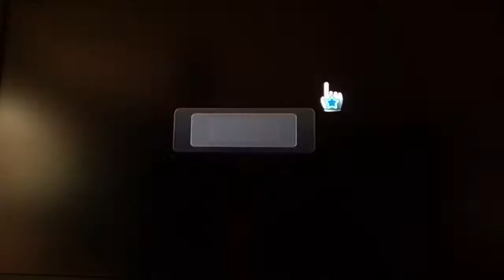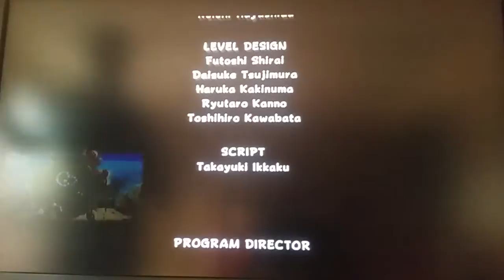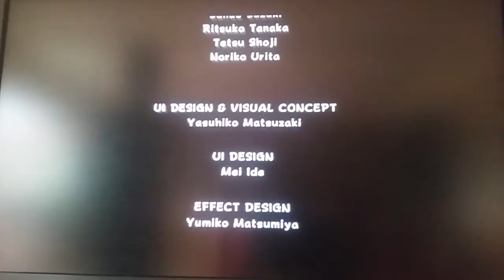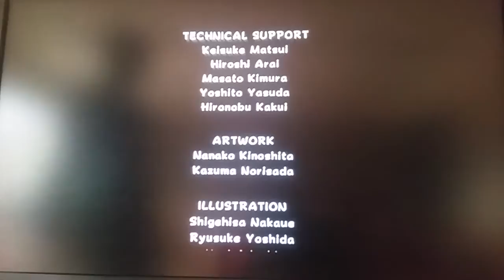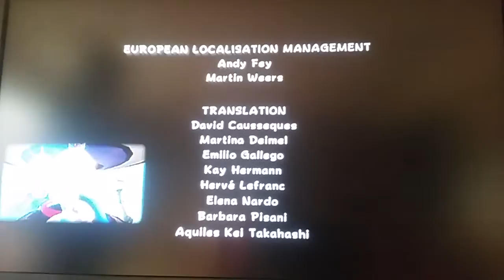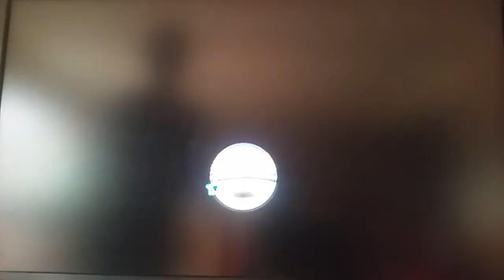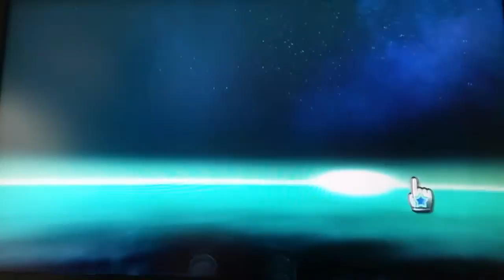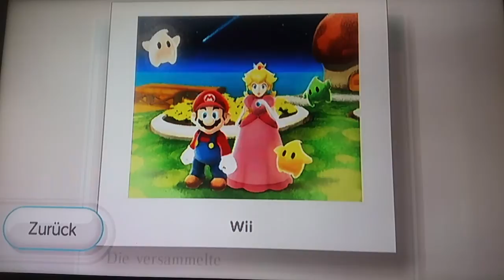Die andere Welt! Die geheimen Sterne 121!: Super Luigi Galaxy #21 (Ende)